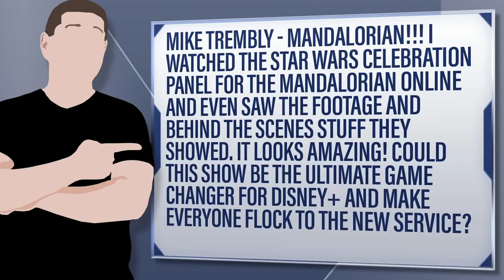Star Wars: The Mandalorian Looks Fantastic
Mike Trembly - MANDALORIAN!!! I watched the Star Wars Celebration panel for The Mandalorian online and even saw the footage and behind the scenes stuff they showed. It looks amazing! Could this show be the ultimate game changer for Disney+ and make everyone flock to the new service?